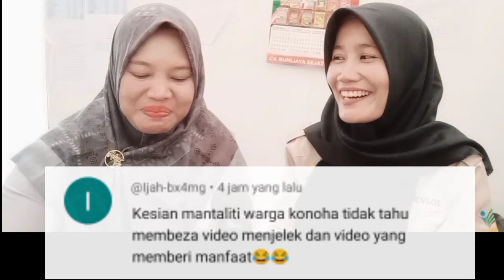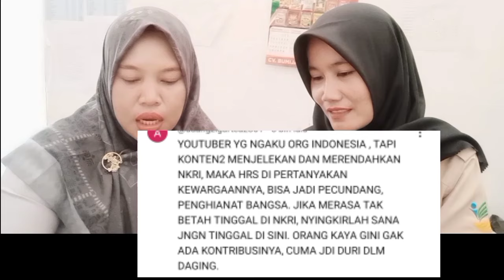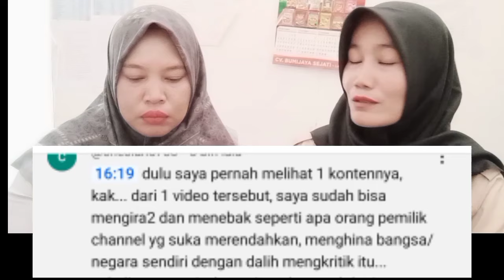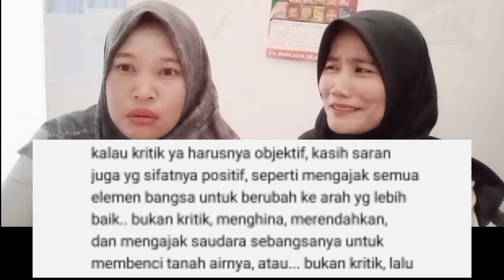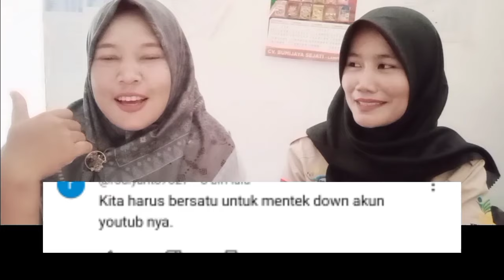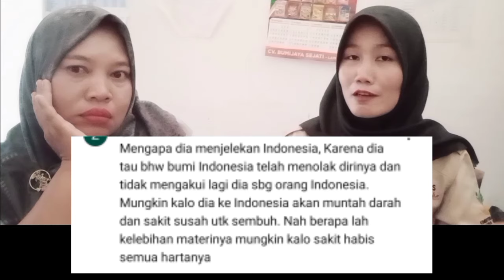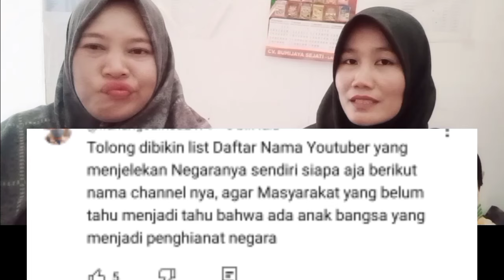Kreator Yang Suka Jelekin Indonesia Ke Negara Tetangga Malaysia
ada beberapa oknum kreator yang suka jelekin indonesia ke Negara tetangga khususnya Malaysia. dalih kritik namun kesannya menjatuhkan indonesia. apa sih untungnya bagi mereka? dan kenapa netizen malaysia malah mendukungNya?